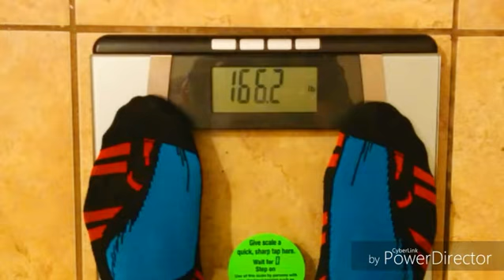Koryn Hawthorne-Won't He Do It(I lost 23 pounds in 6months glory be to Jesus Christ praise God!")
I lost 23 pounds in 6months was 189 in Feb now im 166 in Aug glory be to Jesus Christ praise God!(Philippians 4:13-I can do all things through Christ which strengthens me)🙏📖💯🌞🔥💖☺👼🏀💪🌍💯